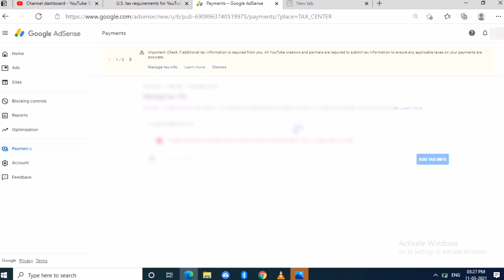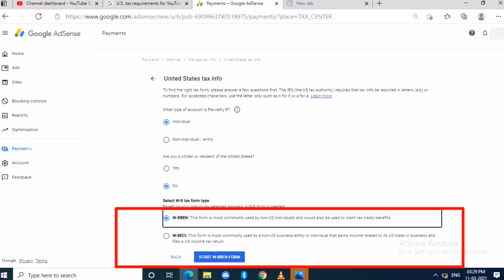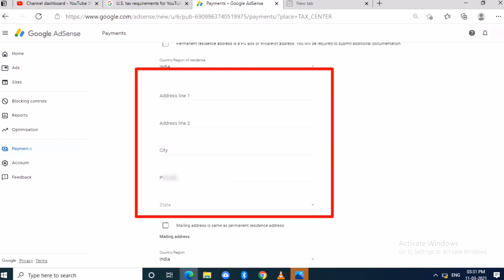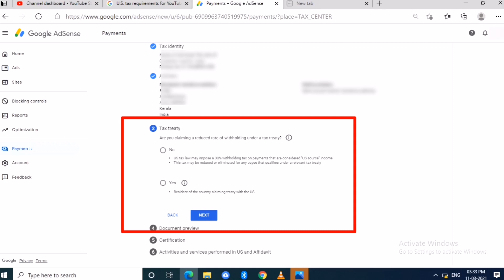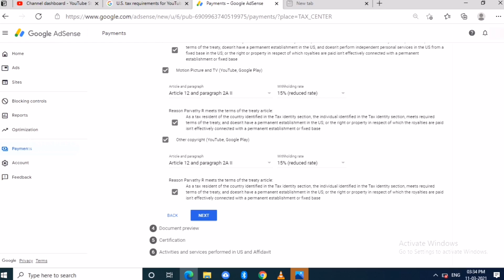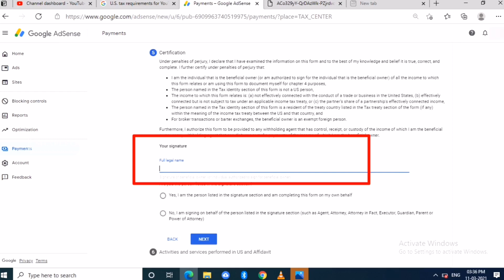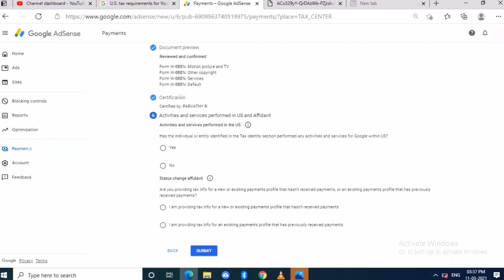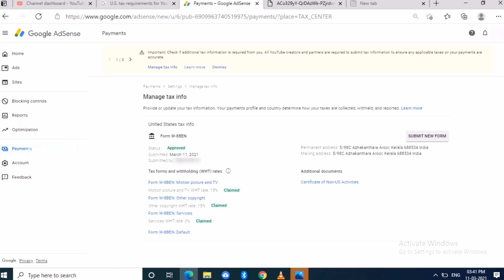How to submit youtube tax information in malayalam/how to add youtube tax information in malayalam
ഹായ് ഫ്രണ്ട്‌സ്. പുതിയതായി യൂറ്റൂബിലേക്ക് കടന്നു വരുന്നവർക്കായാണ് ഈ ചാനൽ പ്രവർത്തിക്കുന്നത്. അത് കൊണ്ട് തന്നെ യൂടൂബിനെ കുറിച്ചുള്ള വീഡിയോസായിരിക്കും ഈ ചാനലിൽ കൂടുതലായും വരുന്നത്.

How to Submit Tax Information Form in Google Adsense for YouTube & Blog Earnings | Step by Step

This update is important for ALL monetizing creators OUTSIDE of the U.S. In this video we'll walk you through how to submit your required U.S. tax information in AdSense:
Note: this does not affect Creators in the U.S., as they should have already submitted their U.S. tax information in AdSense when they first joined the YouTube Partner Program. If you’re a creator outside of the U.S., you may begin to have taxes deducted from your U.S. earnings later this year (2021). Google has a responsibility under Chapter 3 of the U.S. Internal Revenue Code to collect tax information from all monetizing creators outside of the U.S. And, in certain instances, to deduct taxes when these creators earn income from viewers in the U.S. These U.S. earnings can come from ad views, YouTube Premium, Super Chat, Super Stickers, and Channel Memberships.

How to submit youtube tax information in malayalam

AvsYoutubeTips
How to File TAX information u0026 Documents in Google AdSense,
google adsense,
youtube update 2021,
youtube updates,
google adsense tax withholding,
how to submit tax information in google adsense,
youtubers corner malayalam

How to add youtube tax information 2021
How to submit youtube tax information 2021
How to submit tax information in adsense
How to enter youtube tax information in malayalam
What is new youtube tax policy in malayalam
What is new tax policy in adsense
How to enter tax info
New adsense tax policy
New youtube tax policy in malayalam 2021
Know about new youtube tax policy 2021
Add tax information on YouTube
Add tax information on adsense
Add tax info on youtube
Add tax info on adsense